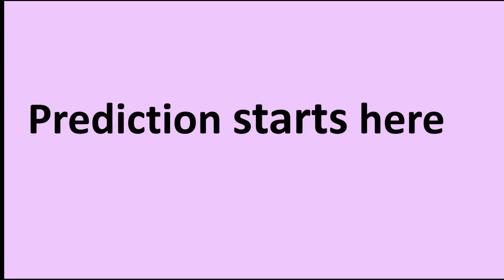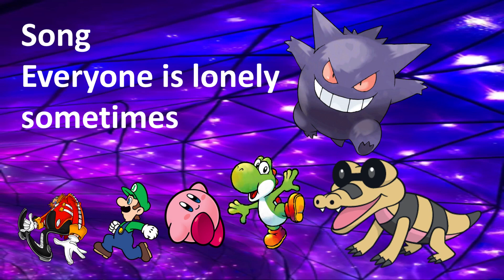Total Stuffed Fluffed island season 1 Remastered Prediction (As of epispde 10)(Wrong)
this is just guessing this is not the real elimination order